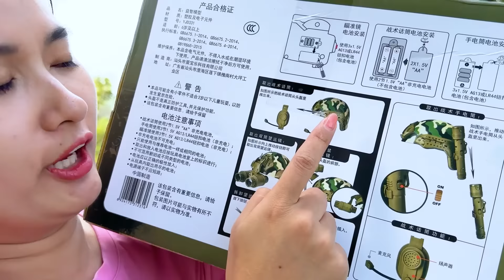Changcady học làm chú bộ đội, review chiếc mũ bộ đội xin xò nhiều trang bị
Changcady và bạn Nhím hôm nay trải nghiệm làm chú bộ đội chiến đấu. Ngoài quần áo, vũ khí, Changcady còn giới thiệu cho bạn Nhím một chiếc mũ rất xịn xò. Trên mũ được trang bị rất nhiều thứ như bộ đàm, ống nhòm, kính mắt nhìn ban đêm. Các bạn cùng xem nhé